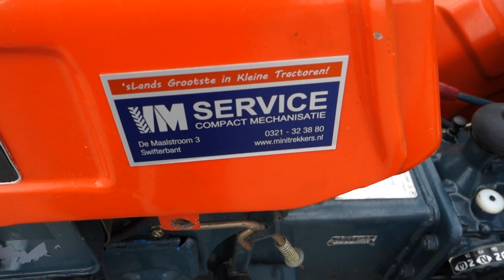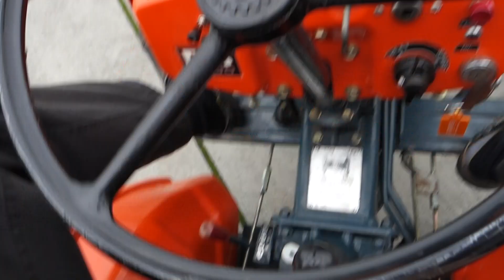Kubota B6000 4wd